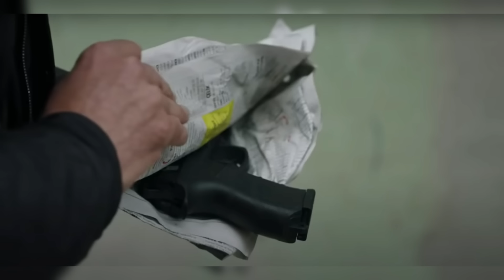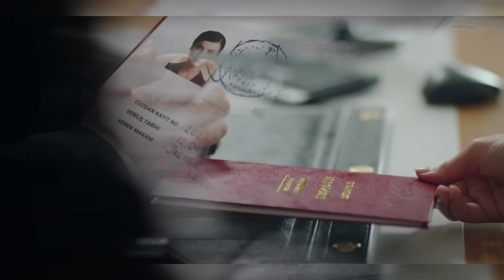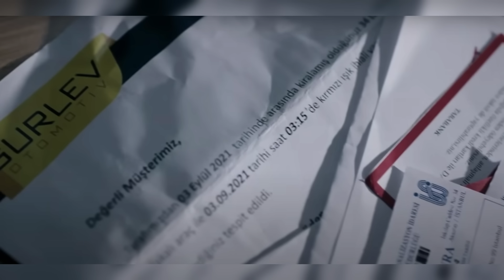Segreti di Famiglia 28 Luglio Anticipazioni: Ilgaz e Ceylin si sposano, Zafer vendetta contro Cynar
Segreti di famiglia (titolo originale YARGI) è la nuova serie turca di canale 5 in onda la domenica sera a partire dal 16 giugno. La serie parte da un misterioso e brutale omicidio i nostri protagonisti scopriranno i segreti delle
loro famiglie, tra colpi di scena e segreti che mai e poi avrebbero dovuto esseri rivelati. Il protagonista maschile della serie è una vecchia conoscenza del pubblico italiano perchè nella serie Endless Love svolge il ruolo di Emir.